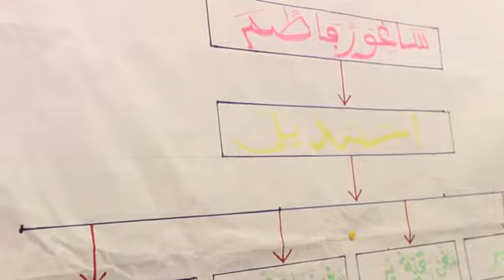OUVERTURE DES ACTIVITES DU MAGAL DE DAROU KHOUDOSS 2016 A DIOURBEL